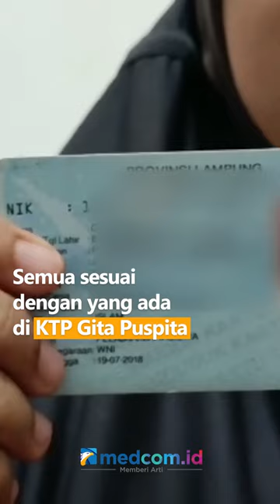DIDUGA MIRIP PELAKU TEROR TEROBOS ISTANA, GURU TK DI LAMPUNG DIDATANGI POLISI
Beredar sebuah foto data diri wanita yang diduga sebagai teroris yang berada di dekat istana negara. Data tersebut menunjukkan terduga pelaku adalah warga Lampung bernama Gita Puspita. Langsung didatangi Polisi lantaran dalam foto dan data dari wanita tersebut menunjukkan identitas dirinya. Semua sesuai dengan yang ada di KTP Gita Puspita. Hanya saja, terduga pelaku teroris bukanlah warga Bandar Lampung tersebut. Saat peristiwa di Jakarta itu terjadi, ia mengaku dirinya sedang mengajar di sekolah. Ia sendiri kaget atas kabar yang beredar tersebut.